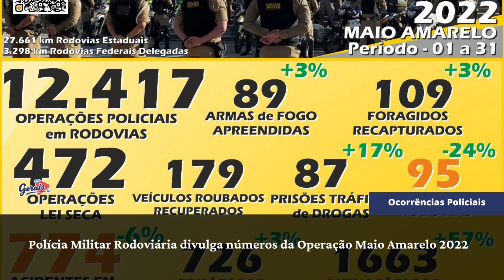Polícia Militar Rodoviária divulga números da Operação Maio Amarelo 2022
A Polícia Militar Rodoviária divulga os resultados da Operação Maio Amarelo 2022, realizada entre os dias 1º e 31 de maio deste ano.

Imagem: Divulgação/Polícia Militar Rodoviária